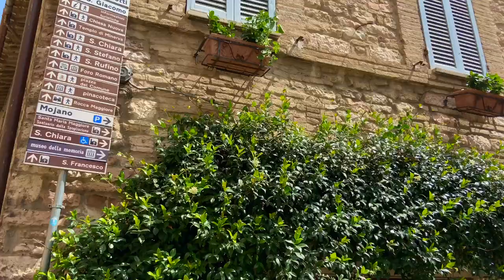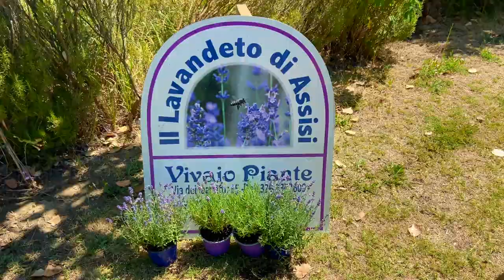Assisi | The Italian Adventure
This episode we are visiting a sanctuary for many in the beautiful region of Umbria, the city of saints; Assisi.

- David

Some information narrated in this video are with thanks to umbriatourism.it, visit-assisi.it & wikipedia.com.